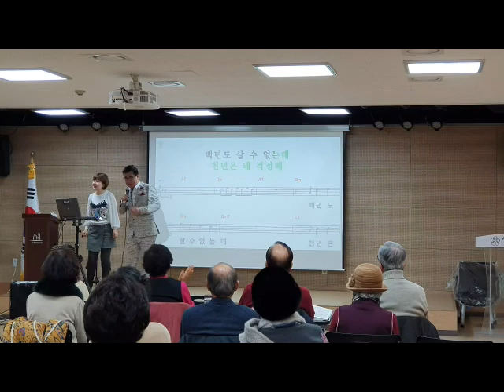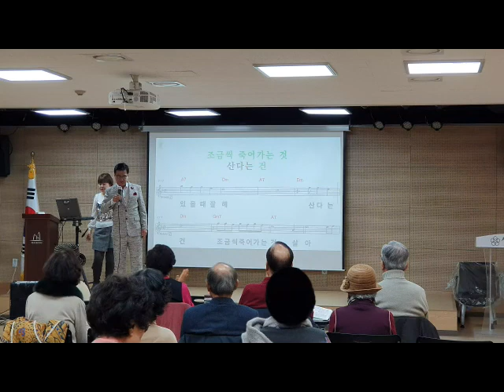살아 있을 때 - 가수 이준형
살아 있을 때(나유성 작사, 작곡)
서초문화예술회관 허윤정 노래교실
191206